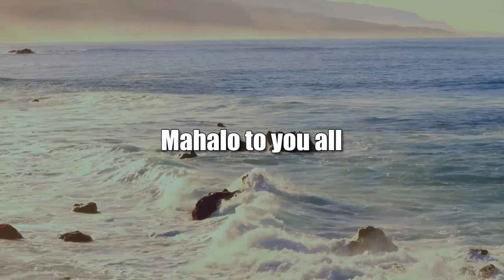Your Vibe Attracts Your Tribe 2 (Sister Power)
The Power of Sisterhood.  The host for this show is Sharon Thomas Yarbrough.  The guests are Gail Moore and Ella Johnson.

Black women are oftentimes told that they're all they have.  This year, that was proven when their solidarity and unity were tested by time, a worldwide pandemic and social movements. Black women are undoubtedly the backbone of society.  Not just as mothers and caregivers, but teachers, nurturers, friends, partners and human beings who deserve love, support, honor and equality.  In a world where there's one crisis after another, it's important that we're reminded that they're not just on this earth to give counsel and support, but to receive such as well.